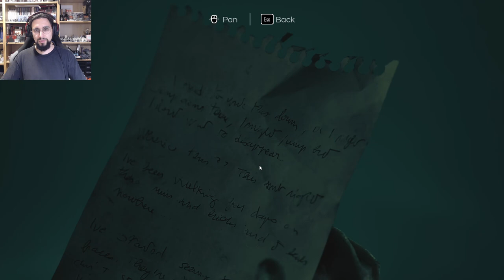2 Scary Games? - the Backworlds and Cursed Ones [DEMO]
2 Scary Games? - the Backworlds and Cursed Ones [1]